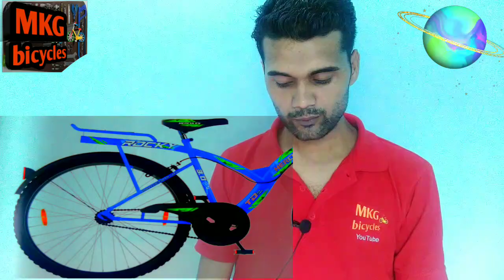Rocky Cycle review in hindi | MTB cycle under 5000 | hercules bicycle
Cycle Review

MRP